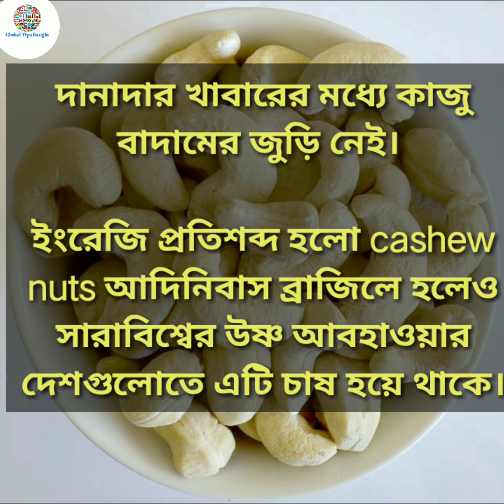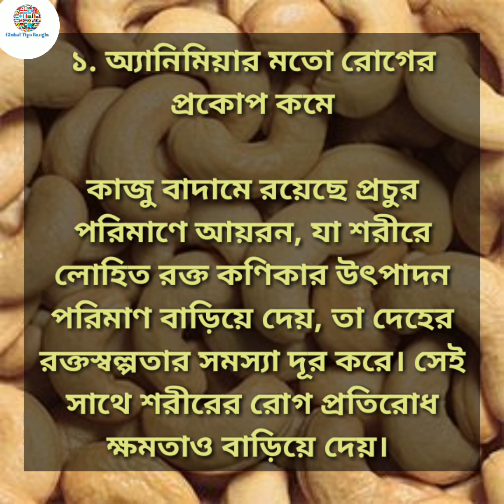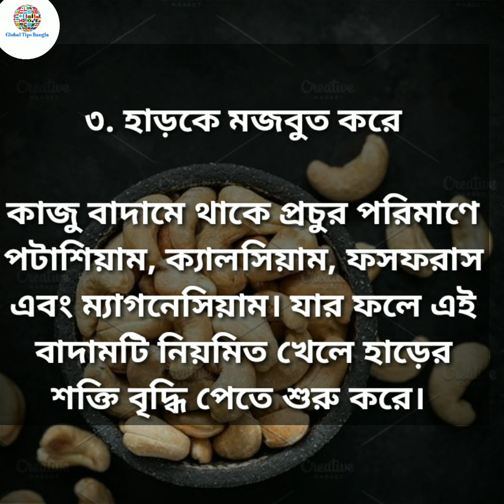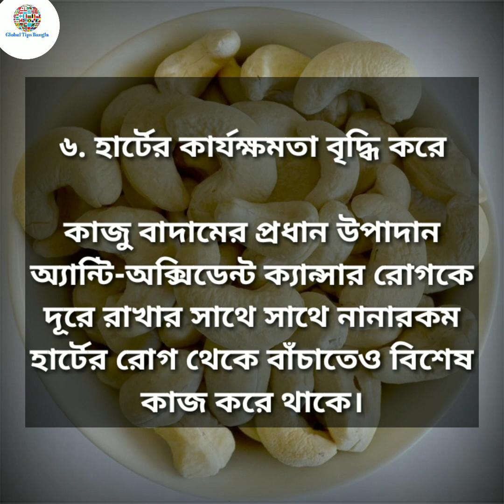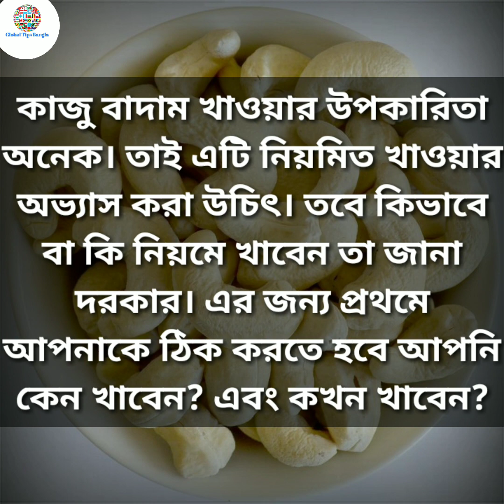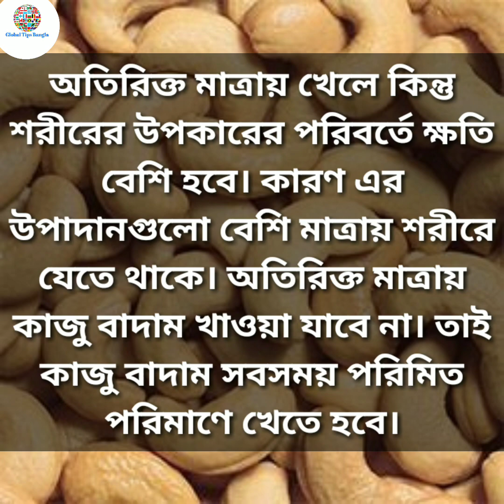কাজুবাদাম খেলে কি হয় একবার দেখুন😱 কাজু বাদাম খাওয়ার উপকারিতা ও নিয়ম | Cashew Nuts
কাজু বাদাম খাওয়ার উপকারিতা এবং নিয়ম | Cashews Nuts | কাজুবাদাম খেলে কি হয়